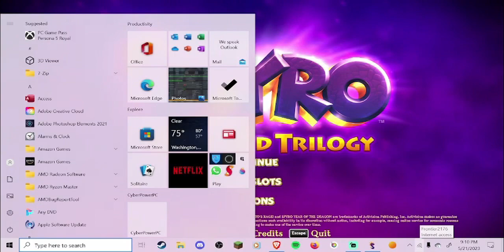Let's Stream Spyro 3 Year Of The Dragon (Stream Sunday May 21, 2023)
Meant for the purpose of entertainment, Enjoy!